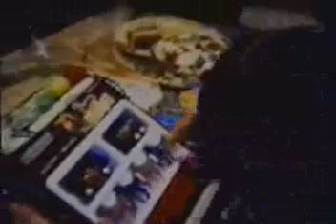My 3rd Birthday 1981 - Sanford Maine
Home movie of the Boucher family of Sanford maine taken in 1981.